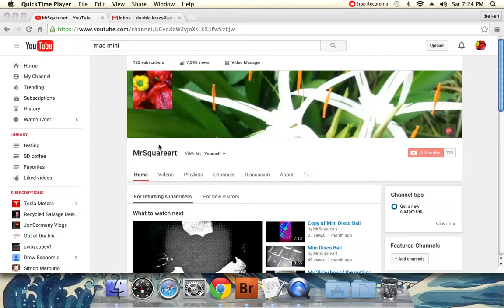Screen Recording test ( old Video)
I am just test this screen recording as I never done this. Something I just learn how to do.